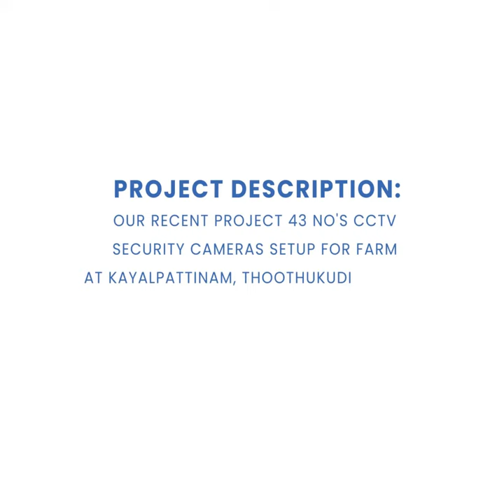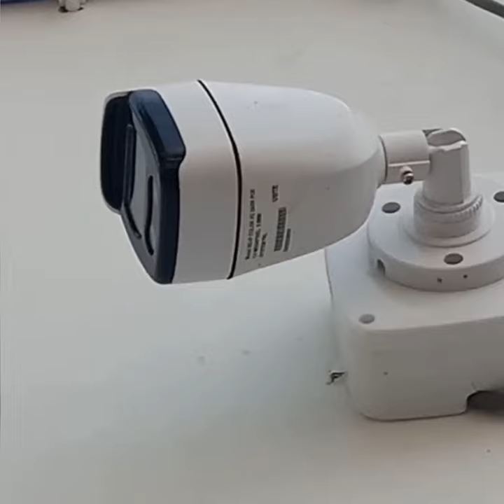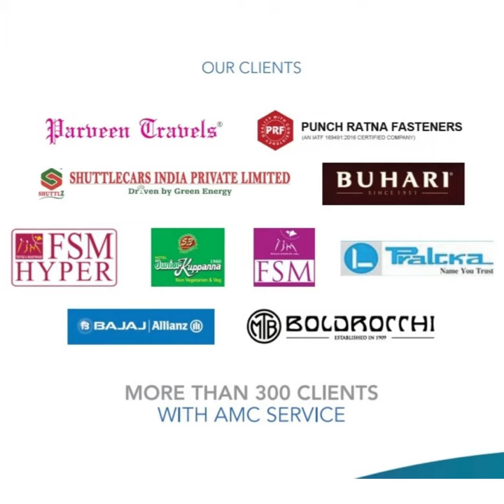Our Recent Night Colour vision CCTV Camera Project for Farm at Kayalpatinam - Thoothukudi.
USITE SAFETY & SECURITY
Your 24/7 Security partner
CCTV | Networking | Fire alarms